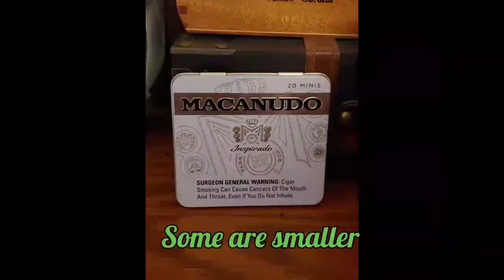Back on the scene with a factory favorite.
My review of the Factory Smokes Maduro from Drew Estate.